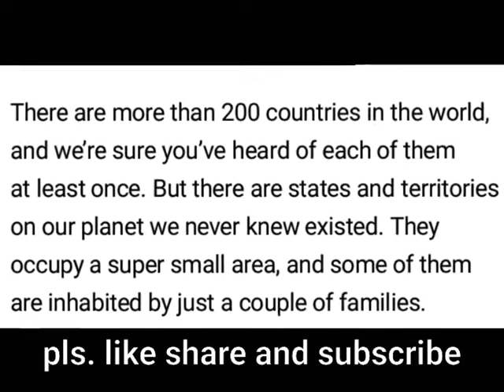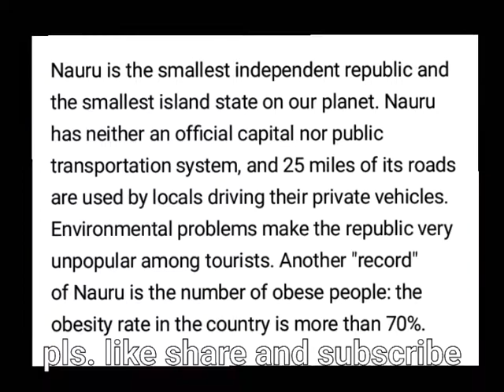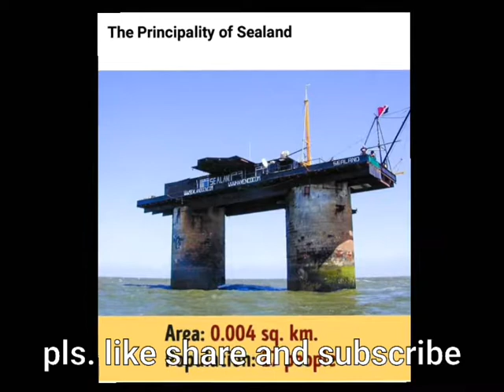Smallest countries in world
Here is the list of countries whom we have never heard of, these are so small that our city, colonies is bigger them , some of them are proclaimed countries, where as others are in globe